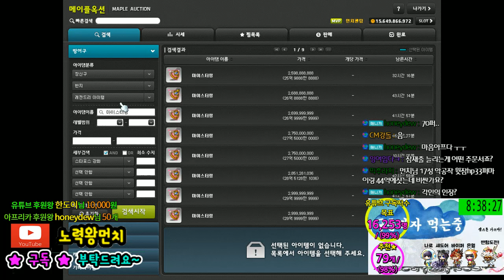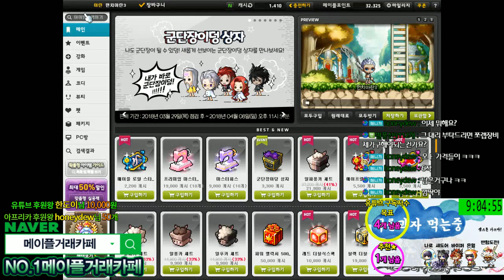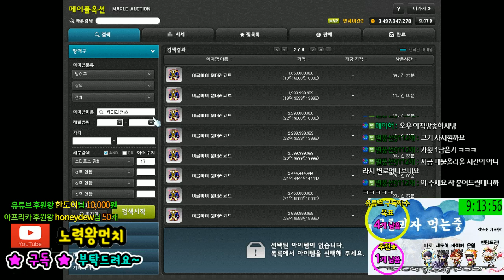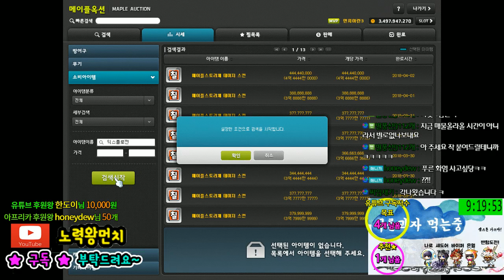장사 / 도전기 / 과정 / 170억판매 / - 13화 - [메이플스토리 먼치]